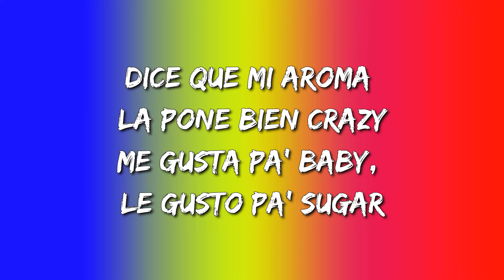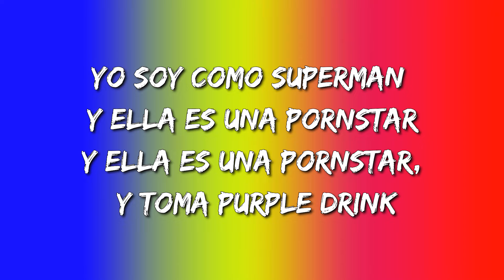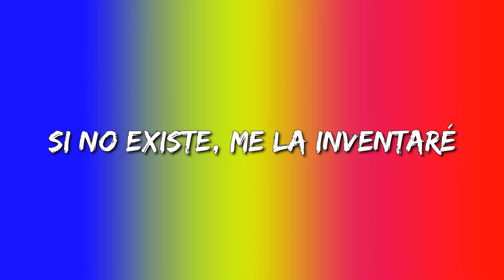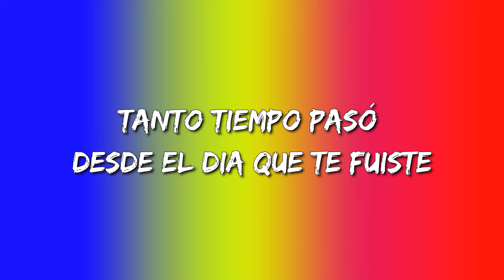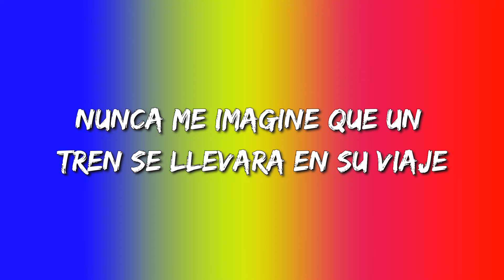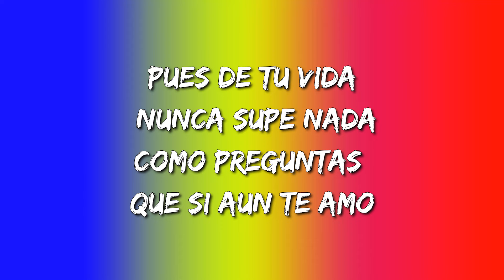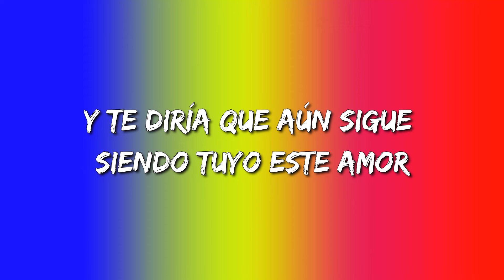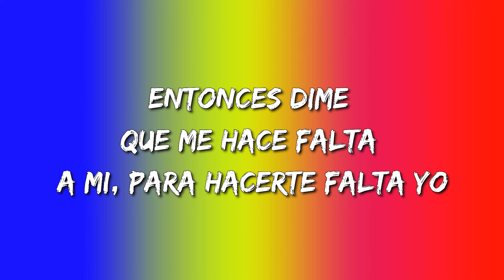Cartel de Santa - Burbujas de Cristal || Eros Ramazzotti, Alexandra, La Adictiva (Letra\Lyrics)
Burbujas de Cristal Letra:

Burbujas de cristal y Jolly Rancher pa'l lean
Make it rain, make it rain, make it rain
Make that booty clap!
Burbujas de cristal, de cristal
Y Jolly Rancher pa'l lean, y Jolly Rancher pa'l lean
Aquí relajado tomando jarabe morado
Enganchado mirando las series en Netflix
Fumando macoña con una tetona bien sexy
Se quita su ropa, se pone mi jersey
Dice que mi aroma la pone bien crazy
Me gusta pa' baby, le gusto pa' sugar
Quizá lo consiga, no es nada taruga
Me cae de madruga', se queda tres días
Les dice en su casa que está con su amiga
Me puso en el muro que la hiciera mía
Me mandó un mensaje con fotografía
Se lo contesté y la miré el mismo día
Yo sólo quería andar de caliente
Checarle el aceite, aventarle un palenque
Pero pa' mi suerte, que andaba de buenas
Qué chula viejona cayó pa' la cena
Bebimos champaña y azúcar morena
No fuimos al gym, pero valió la pena
Ya hicimos el cardio pa' toda la sema'
Burbujas de cristal
De piquito la botella
Bien despacito dándole un besito, ella sólo me quiere pa' ella
Súbete al coche, nos vamos por ahí y chingamos bajo las estrellas
Qué rico chingo con ella
Cuando le pego en las nalgas bien duro le gusta como se lo sella
Yo soy su criminal, el que con burbuja cristal en la aurora boreal
La hago sentir especial, eso es cosa real y bien fenomenal
Fúmele, tómele, mueva su booty pa' que Doctor Mili te cure
No hay nadie que lo censure, tómale y mueva su booty
Brincando en la cama y el cuarto lleno de humo
Fume, fume, fume y ella está moviendo el culo
Yo soy como Superman y ella es una pornstar
Y ella es una pornstar, y toma purple drink
Make it rain, make it